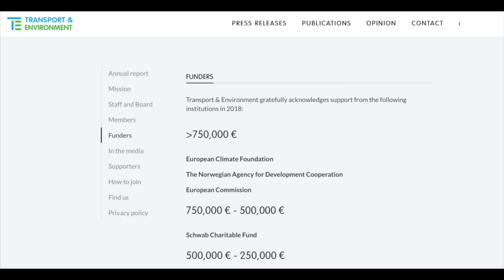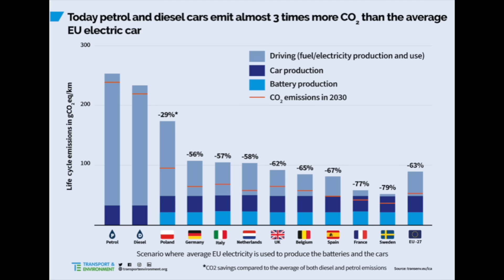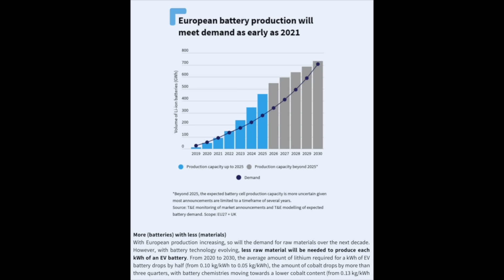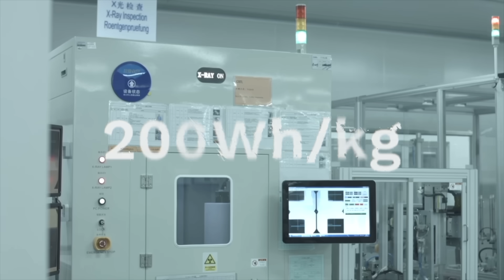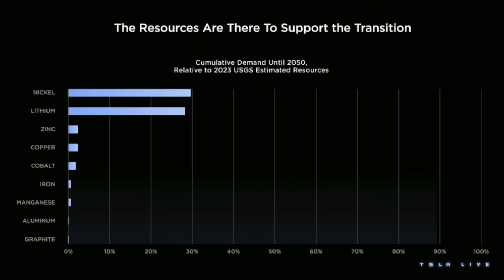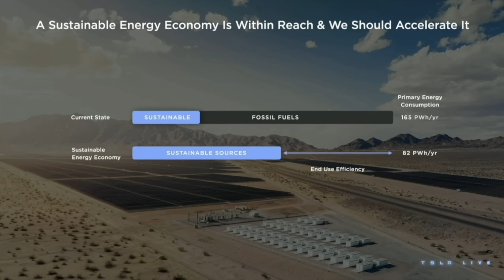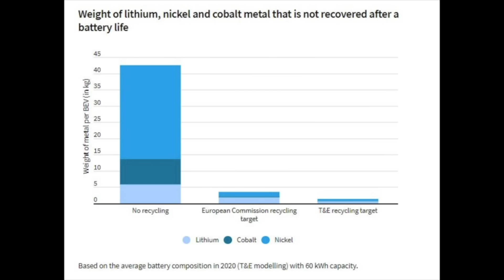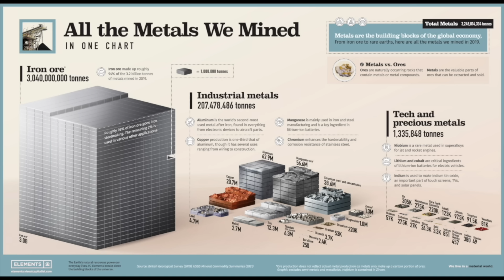The Materials we mine! The Truth about EV battery mining!